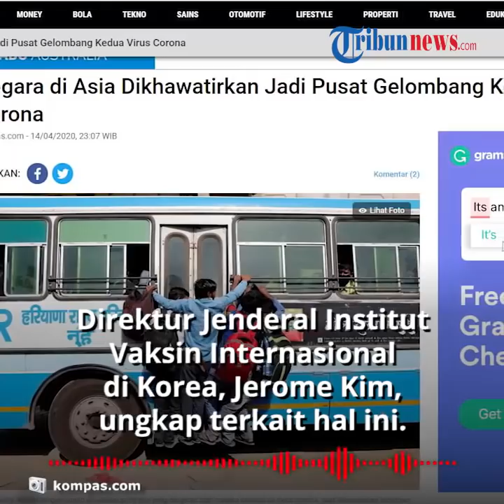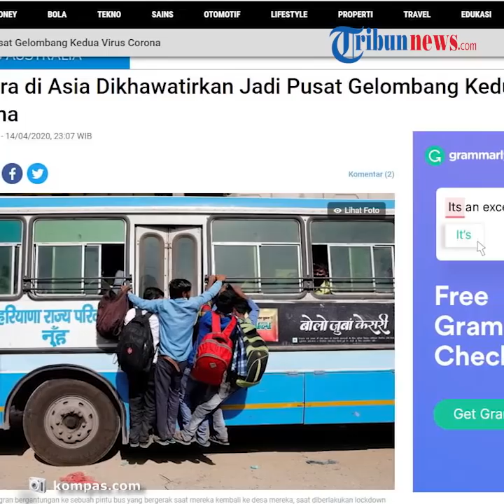Para Ahli Prediksi Negara di Asia Bisa Jadi Episenter Gelombang Kedua Pandemi Covid 19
TRIBUN-VIDEO.COM - Para ahli memprediksi episentrum, atau pusat penyebaran Virus Corona kemungkinan besar bakal  masuk ke negara di Asia selama vaksin belum ditemukan.

Pernyataan itu dikeluarkan pakar kesehatan publik yang memperingatkan, gelombang kedua wabah bisa terjadi kembali.

Hal ini dikarenakan, masyarakat terlalu cepat kembali kehidupan normal dan tak ikuti imbauan social distancing.

Direktur Jenderal Institut Vaksin Internasional di Korea, Jerome Kim, mengatakan sejumlah negara saat ini telah melonggarkan pembatasan sosial mereka.

Dikutip Kompas.com dari ABC Indonesia Selasa (14/4/2020), Kim menjelaskan garis akhir dari penyebaran virus corona ini susah untuk diprediksi.

"Wabah virus corona belum bisa dikatakan berakhir sebelum betul-betul selesai. Ibarat angin yang selalu bergerak dan tanpa kita ketahui tiba-tiba menimbulkan api di belakang rumah kita," ujar Kim.

Profesor Rob Moodie dari Sekolah Kesehatan Populasi Universitas Melbourne berkata, warga harus tetap berhati-hati saat melakukan social distancing.

Pasalnya, mereka akan menuju situasi apakah orang yang sudah sembuh bisa lebih berbahaya dari wabah itu sendiri.

Ahli kesehatan publik juga khawatir akan terjadi penularan yang tidak terkendali di tempat-tempat lain di Asia, sama halnya dengan di Afrika, yang artinya episentrum virus corona akan terus berpindah.

Sejumlah ahli memaparkan, negara berpopulasi padat seperti India, Indonesia, dan Filipina dapat berpotensi karena sulit menerapkan aturan menjaga jarak dalam skala besar.
(Tribun-video.com/ Rena Laila)

Artikel ini telah tayang di Kompas.com dengan judul "Negara di Asia Dikhawatirkan Jadi Pusat Gelombang Kedua Virus Corona",